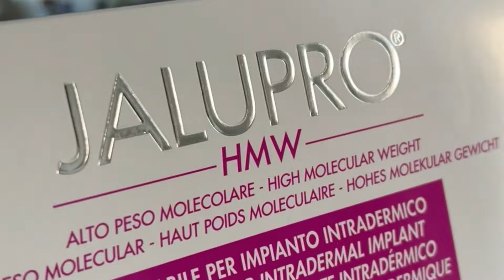Školenie & Workshop JALUPRO, školiteľ - Alexandra Rozborilová, PhD., KlinikaEsthetic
JALUPRO KOLAGÉN BOOSTER - LIGAMENT BIORESTORATION

👉Tento workshop Vám poskytne príležitosť naučiť sa najnovšie postupy, protokoly a získať nové zručnosti v aplikácii bezkonkurenčnej a inovatívnej novinke - Jalupro Super Hydro a Young Eye a taktiež s novými inovatívnými protokolmi Jalupro Drakulo Kolagén a Jalutoxín. Zároveň budete mať možnosť diskutovať s odborníkmi a zdieľať svoje skúsenosti s kolegami z rovnakej oblasti.

🔹Miesto konania: Esthetic Clinic
🔹Školiteľ: MUDr. Alexandra Rozborilová, PhD.

PROGRAM:
9:30 Registrácia
10:00 - 11:00 TEORETICKÁ ČASŤ
Jalupro Classic, Jalupro HMW, Jalupro Young Eye
Zloženie a protokoly
Protokol Eye Classic
Protokol Drakulo Kolagén
Protokol Jalutoxín

Jalupro Super Hydro
Zloženie a protokoly
Protokol na ligament
Protokol s kanylou
Kombinované protokoly

12:30 Občerstvenie

13:00 - 15:00 PRAKTICKÁ ČASŤ
Jalupro Super Hydro
Protokol na ligament + protokol kanyla
Protokol lifting technika
Kombinované Jalupro protokoly
Protokol Drakulo Kolagén
Protokol Jalutoxín